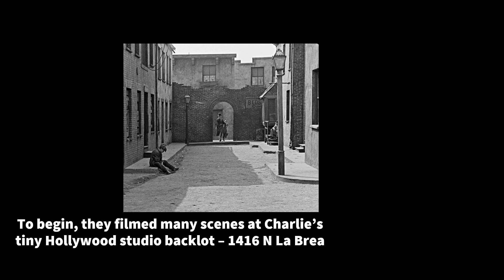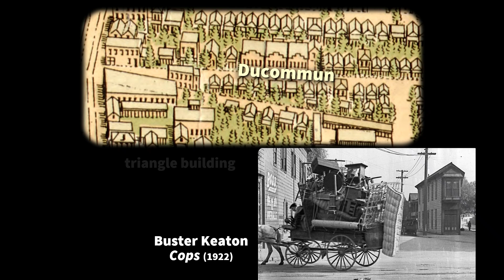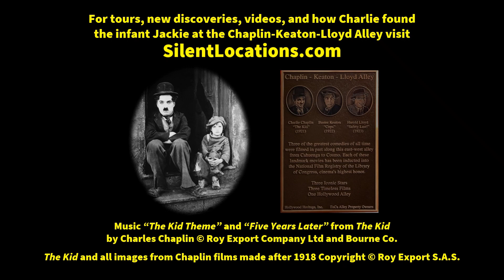How Charlie and Jackie made The Kid - Part Two around the Plaza de Los Angeles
Step back in time as CharlieChaplin and JackieCoogan lead a tour around the Plaza downtown, Part Two, completing the Part One video revealing where Edna Purviance lost and Charlie found the baby who became The Kid. Chaplin’s beautiful scores for The Kid accompany this detailed study. Click to SHOW MORE

My book Silent Traces describes Charlie and Jackie filming around the Plaza in great detail.

Read how every scene from the beginning of The Kid has been identified